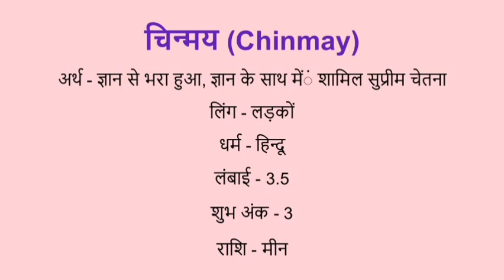Chinmay name meaning in hindi | chinmay naam ka matlab kya hota hai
Chinmay naam ka matlab
Chinmay name meaning in hindi
Chinmay naam mane k